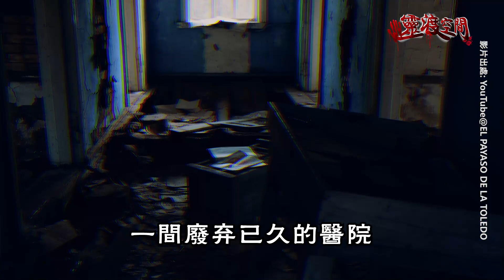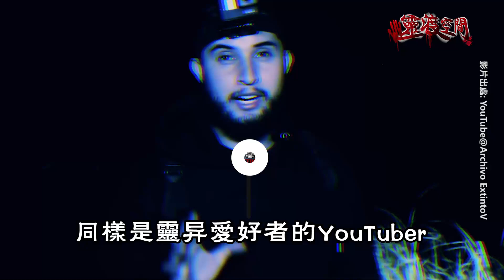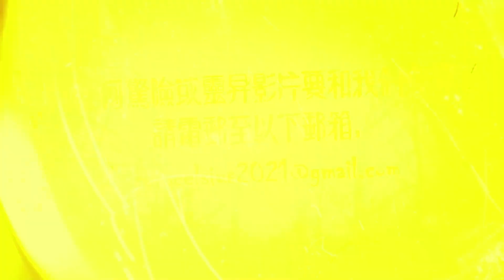竟然拍到小女孩的靈體！ （恐怖靈異實錄）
歡迎來到恐怖靈異事件，史上最恐怖的靈異事件實錄都在這個頻道。

【今日恐怖內容】
到底是怎樣的靈異影片能夠被圈內人稱之經典？靈異影片的始祖讓你看了背後直發涼！
一棟大樓各種詭異的聲響不斷地迴盪，讓人雞皮疙瘩的淒厲尖叫聲更是讓人頭皮發麻！而探險隊員在這裡卻看到了不可思議的一幕！

1.鬼女孩

2.廢棄的辦公樓

3.廢棄醫院裡的護士

4.通靈板裡的靈體

5.背後的影子

本視頻資料取自於網路，並不代表個人立場，如有冒犯，敬請告知，謝謝.

版權免責聲明根據《1976年版權法》第107條，出於 “合理使用” 的目的而給予津貼，用於批評，評論，新聞報導，教學，獎學金和研究等目的。合理使用是版權法規允許的使用，否則可能會構成侵權。非營利性，教育性或個人使用提示平衡，有利於合理使用。